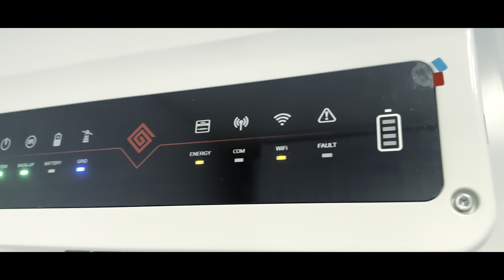Fotovoltaická elektrárna - ukázka instalace - bc energy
Ukázka instalace fotovoltaické elektrárny od společnosti bc energy - bce.cz